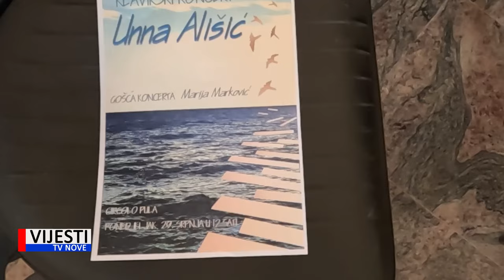Vijesti TVN - Circolo koncert Une Ališić